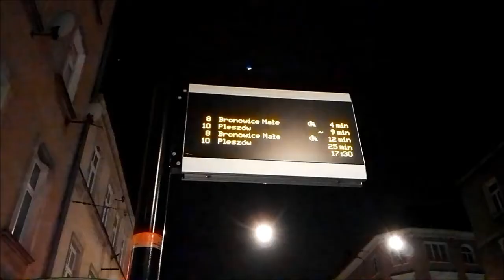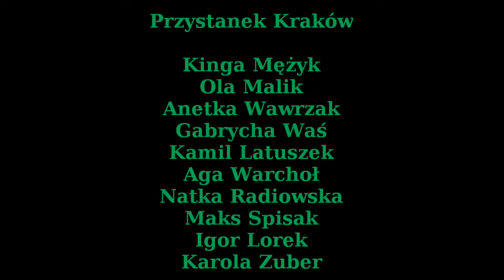Radio Pryzmat - Przystanek Kraków 2016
Film promujący redakcję Przystanek Kraków (2016).